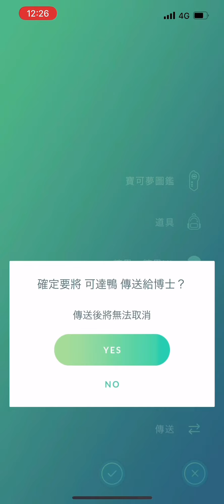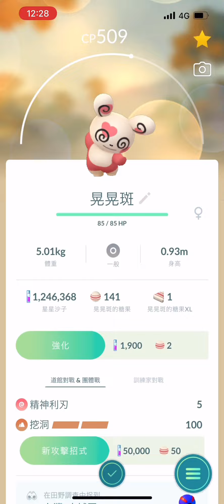《Pokemon GO》Heart Spinda❤️愛心晃晃斑パッチール